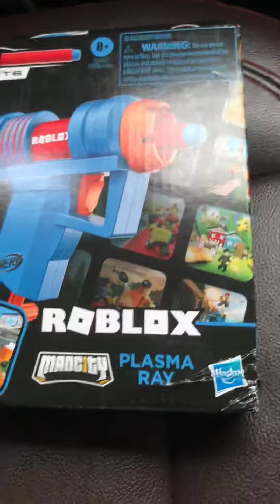me when I get roblox nerf gun